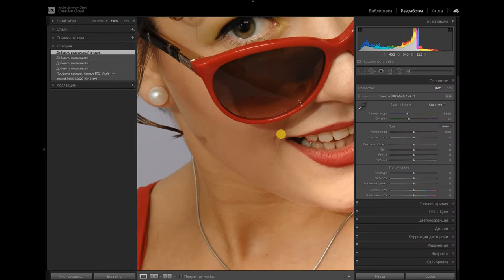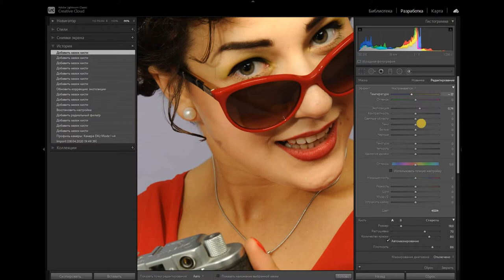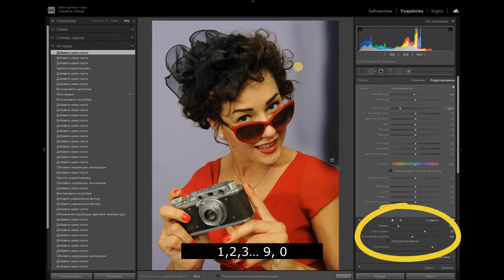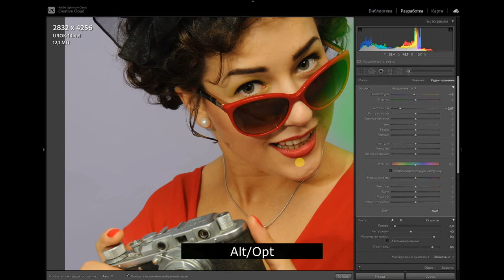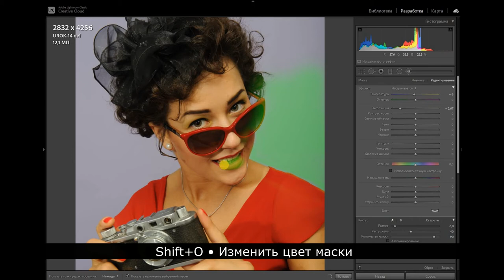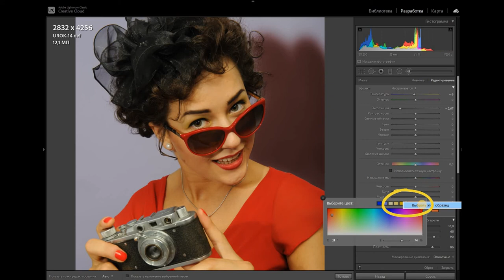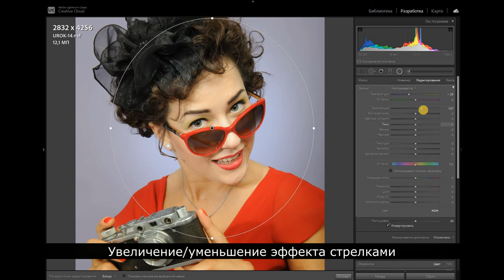Секреты локальной коррекции Лайтрум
Видео-методичка для онлайн и оффлайн курса Лайтрум
0:16 Как скрыть опорные точки инструментов коррекции
0:45 Как сделать быстро новую кисть коррекции • Enter
1:35 Как легко менять Нажим кисточки клавишами от 1 до 9
2:35 Как исправить маску. Смена кисти на Резинку с Alt
3:30 Как изменить цвет маски с красной на зеленую, белую, темную
4:05 Как выбрать цвет с фотографии для окрашивания кистью редактирования
5:10 Как легко инвертировать маску и эффект градиентного и радиального фильтров
5:35 Как рисовать градиентную маску от центра с Alt
6:00 Изменение интенсивности локальных эффектов стрелками на клавиатуре